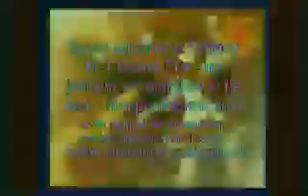(Morshu in Touhou)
NESfanboi reupload
Round 5 of NESfanboi vs. Letycjusz S.